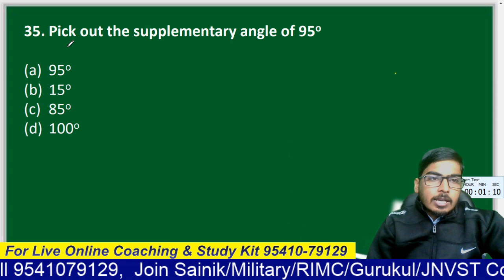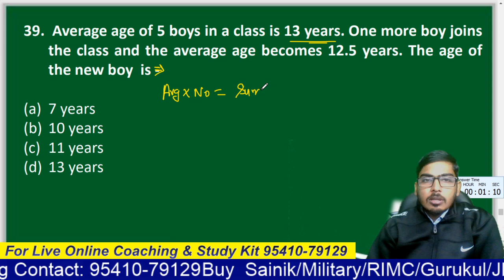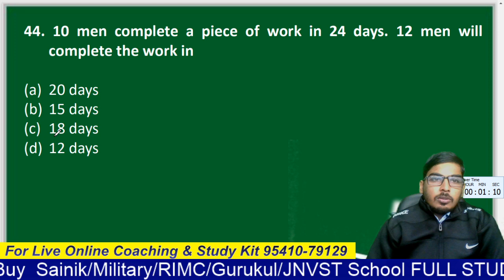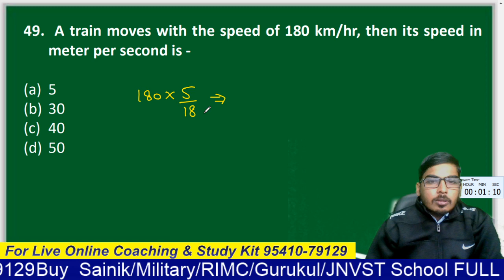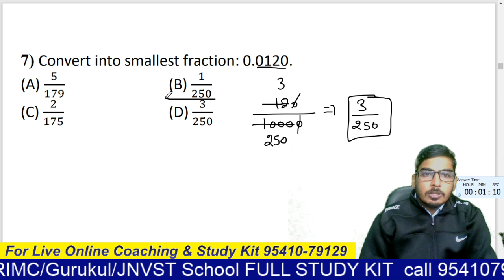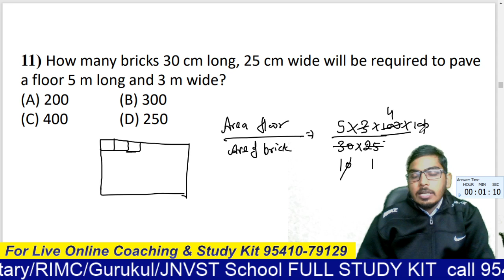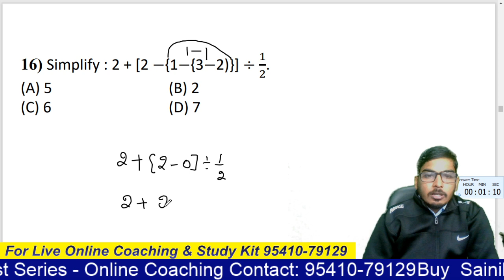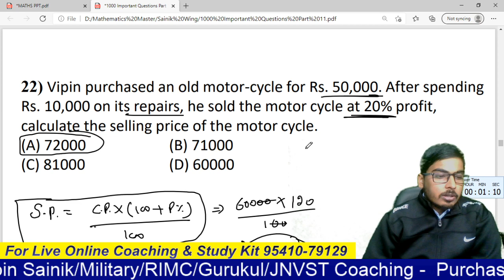AISSEE ALL INDIA SAINIK SCHOOL ENTRANCE EXAM-2021-22 SAMPLE QUESTION PAPER-007 Part 2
📲Subscribe Our YouTube Channels :- 👉ACCENT SAINIK WING 👉English with Ajay Sharma 👉BioRays with Kiran mam 👉Best Sainik Military School Online Coaching 👉Ajay Sharma =̵=̵=̵=̵=̵=̵=̵=̵=̵=̵=̵=̵=̵=̵=̵=̵=̵=̵=̵=̵=̵=̵=̵=̵=̵=̵=̵=̵=̵=̵=̵=̵=̵=̵=̵=̵=̵=̵=̵=̵=̵=̵=̵=̵=̵=̵=̵=̵=̵=̵=̵=̵=̵=̵=̵=̵=̵=̵=̵=̵=̵=̵=̵=̵=̵=̵=̵ 🤙For any Help Call Now - , 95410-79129 💬Our Official WhatsApp - , 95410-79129 📧EMAIL ME : , 📲FOLLOW US ON - FACEBOOK INSTAGRAM TWITTER LINKEDIN OFFICIAL TELEGRAM | Thanks